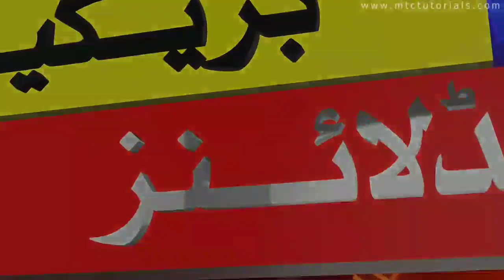Multan Sultan Win Match vs Lahore Qalander | PSL 7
psl 7 match today
lahore qalander vs mulatn sultan highlights today
multan sultan vs lahore qalander highlights today
psl 2022 match today
psl 7 match
psl 7 highlights
lahore qalander vs mulatn sultan
lq vs ms match today
psl
pak crickte update
pak crickte news
psl match today
psl 7 play off highlights today